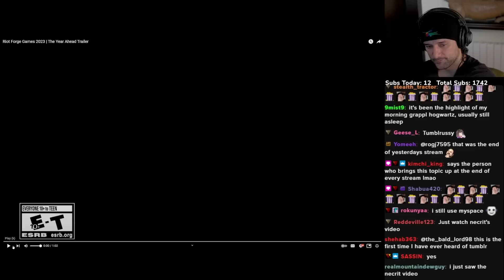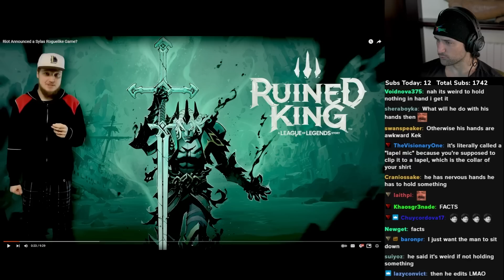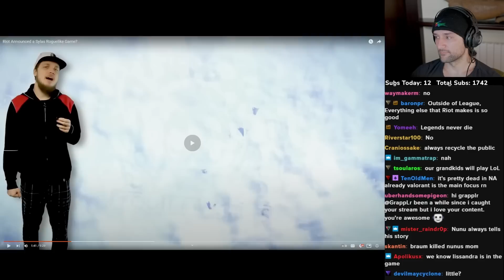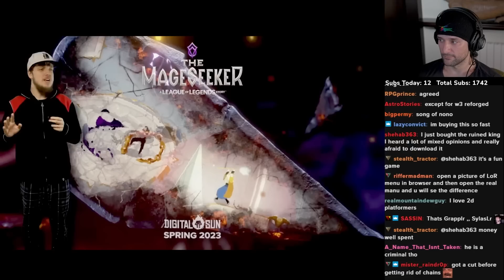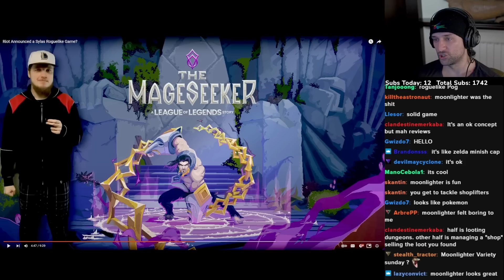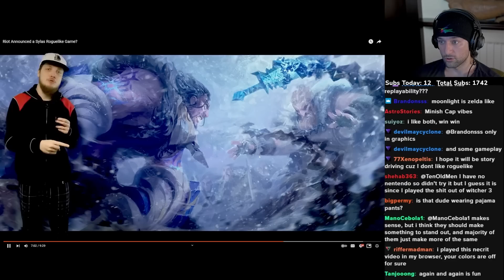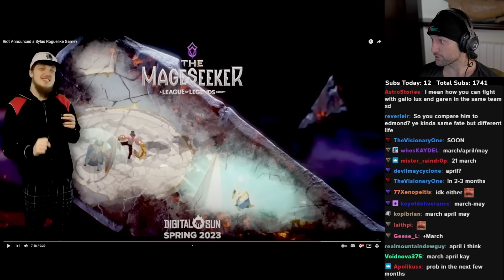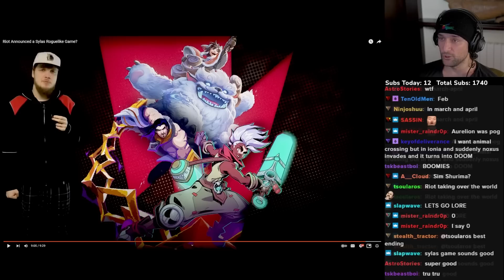Are you ready for RIOT FORGE 2023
Editor:
DefinitelyNotTams